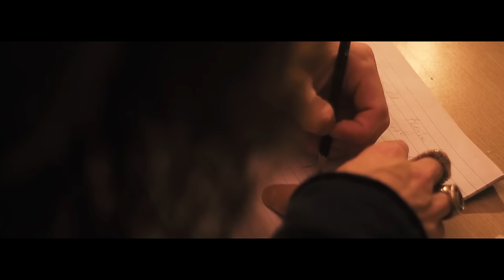Jacob Lee - Black Sheep (Music Video)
Not a writer?

Directors
Jacob Lee & Kevin Bar

Filmed & Edited
Kevin Bar | @moonboy._

Assistants
Tyler Layton & Jake Bass

Recorded & Produced
Matt Bartlem | @matt_bartlem